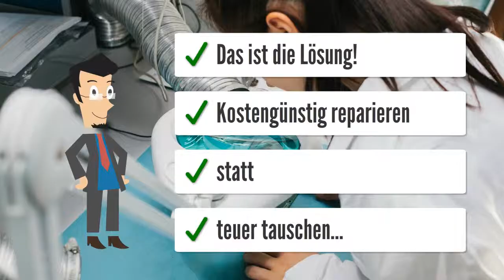Hürlimann 6115 VDT 1995 Bosch EHR Hydrauliksteuergerät Steuergeräte Reparatur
Hürlimann 6115 VDT 1995
Bosch
SG von Heckhydraulikheber,
keine Funktion mehr.
Bosch EHR Hydrauliksteuergerät